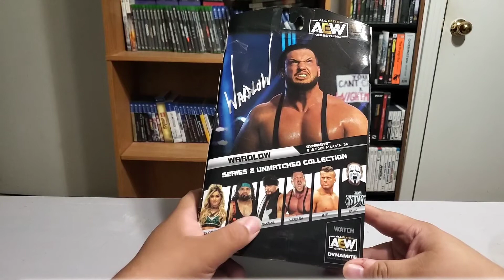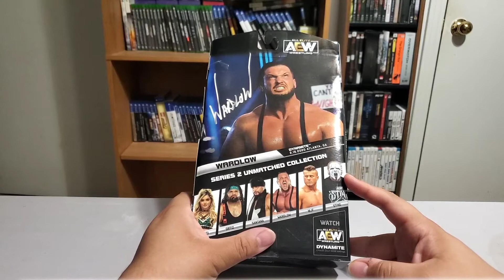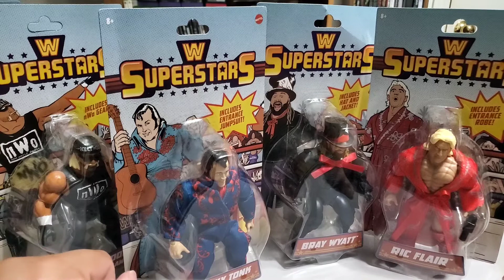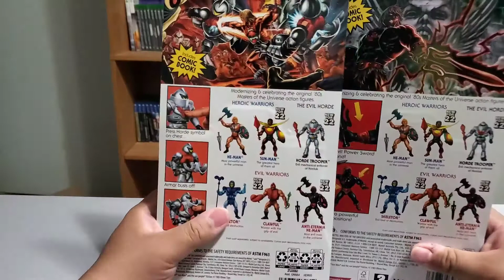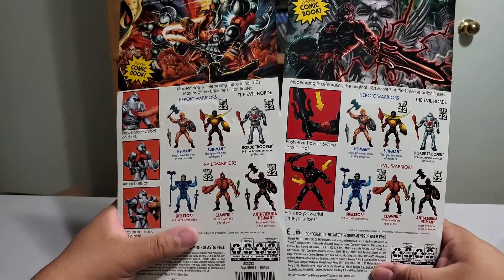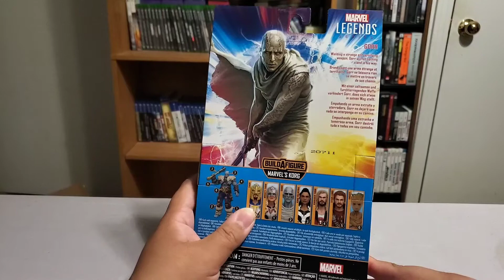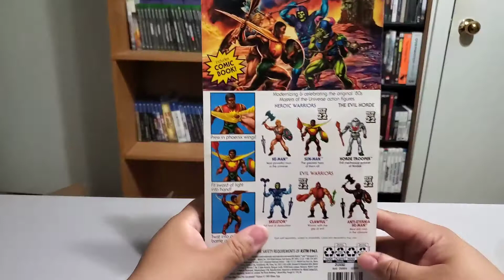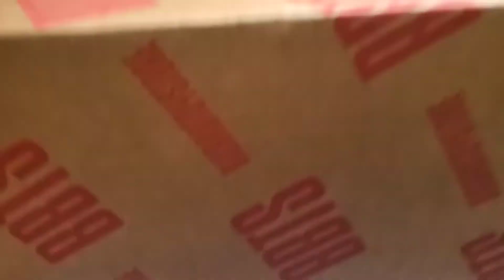Tales From The Mailbag Issue #21 Part 1 (Holy God, what are you showing me!)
A quick look at some new mailbag items.